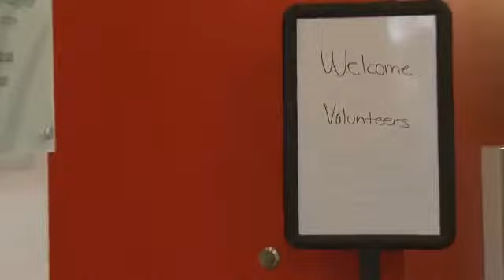Greater Boston Food Bank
The design of the New Yawkey Distribution Center helps the Greater Boston Food Bank exceed its goals for donations and distribution. Listen as employees and the architect explain how.